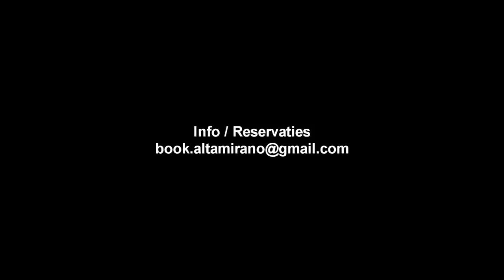Trailer - Lonely Souls - Slam Poetry Theatre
Video: Amin Bendriss
Lyrics: Altamirano

LONELY SOULS
[Slam poetry theatre, NL/FR]

Auteur: Altamirano
Mise en scène/regie: Monir Ait Hamou
Acteurs: Farrah Winfrey, Anwar, Fadwa Amz
Scénographie/fie: Omar Harrak Semati

Een productie van De Pianofabriek
i.s.m./en collaboration avec De Markten, Voem, Daarkom
Data toneelvoorstellingen/Dates de représentations

Première in De Pianofabriek: 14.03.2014 at 14:30 & 20:00

Adres/se: Rue du Fortstraat 35, 1060 Brussels

De Markten:  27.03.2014 &  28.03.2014  at 14:30 & 20:00
Adres/se: Oude Graanmarkt 5, rue du Vieux Marché aux Grains, 1000 Brussels

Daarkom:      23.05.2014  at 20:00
Adres/se: Wolvengracht 18, 1000 Brussels

Info & tickets (réservations/reservaties):
0483/087.306

SYNOPSIS NL

Hayat (25 jaar) is een zelfstandige, jonge vrouw op zoek naar de ware liefde. Ze ontmoet Sarad (waanvoorstelling) via het internet en geraakt in de ban van deze jongeman.

Haar zus Dounia (36 jaar) komt terug thuis wonen, ze heeft besloten haar man te verlaten. Ze is ontgoocheld en stelt haar 10-jarig huwelijksleven in vraag.

Beide zussen delen lief en leed doch op hun eigen wijze. Hayat had steeds gezegd "ik zal hem zelf kiezen mijn echtgenoot" en nu is ze halsoverkop verliefd op een man die ze nooit heeft gezien, noch gehoord.

Een poëtisch liefdesverhaal vol emotie.

SYNOPSIS FR

Hayat (25 ans) est une jeune femme indépendante, à la recherche de l'amour véritable. Elle rencontre Sarad (mirage) par internet et se voit fascinée par ce jeune homme.

Sa soeur Dounia (36 ans) revient vivre au domicile parental, elle a décidé de quitter son époux. Elle est deçue, déprimée et remet en question sa vie matrimoniale de 10 années.

Les deux soeurs partagent douleur et bonheur, mais chacune à leur façon. Hayat a toujours dit "je le choisirais seule mon époux" et la voilà soudainement amoureuse d'un homme qu'elle n'a jamais vu ni entendu.

Une histoire d'amour poétique plein d'émotions.